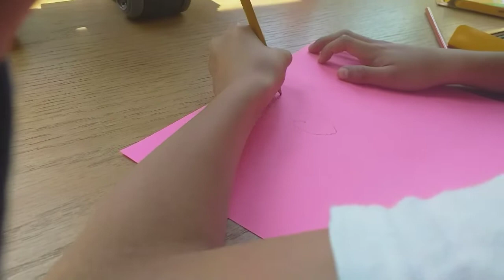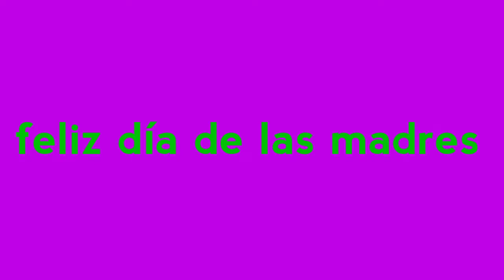Regalos fáciles para el día de las madres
consejos